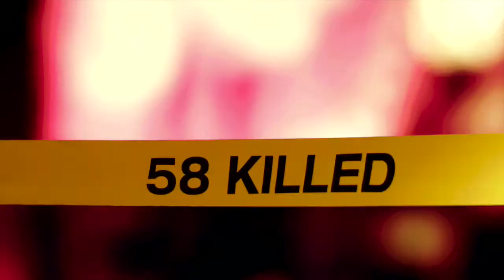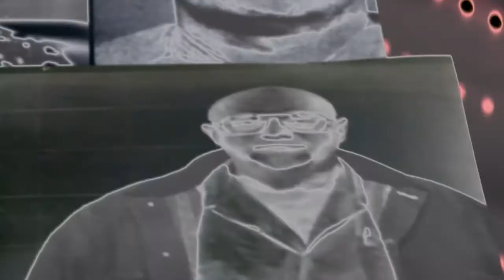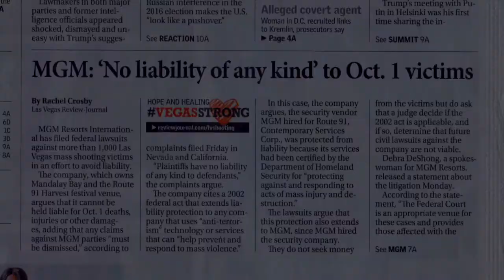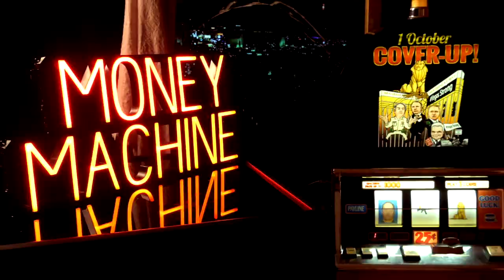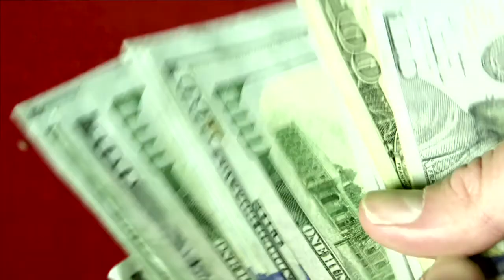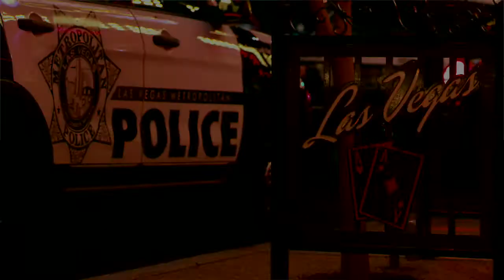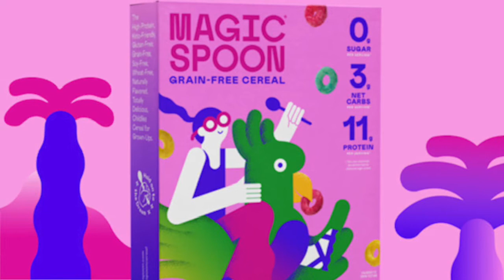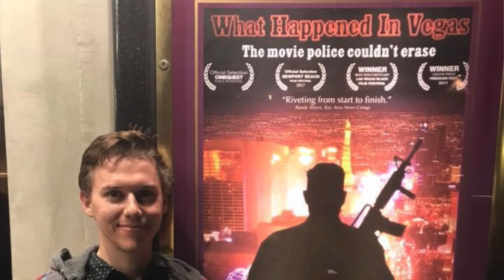S2-18 Filmmaker Ramsey Denison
Award-winning Documentary Filmmaker, Ram Denison, talks to Rosie and Bill about his latest film, MONEY MACHINE, which exposes another angle to the worst mass shooting in U.S. history.  Coach Lombardi takes us step by step through how to go from "Quarantine to QuaranLean"!